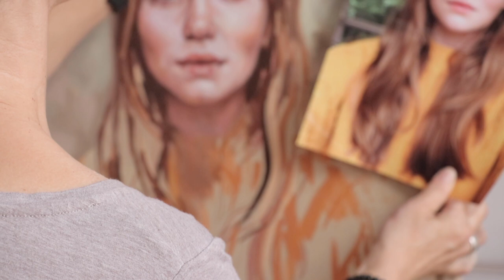Pastel portrait , the process step by step.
Hello again,
I am finally back with new energy and a new video!
So happy to share it with you! This portrait was a very complex and inspiring work to do! The model is an amazing young lady...It is so difficult to paint the beauty and to keep the strokes fresh and free!
I´m thankful to all of you for the patience during these two long years!
As some of you may know, I had my personal battle with breast cancer and I needed some privacy...and time. But I did not stop painting! My pastels were with me all the way!
Once again, THANK YOU for following my channel!